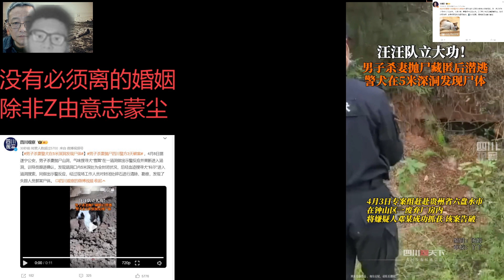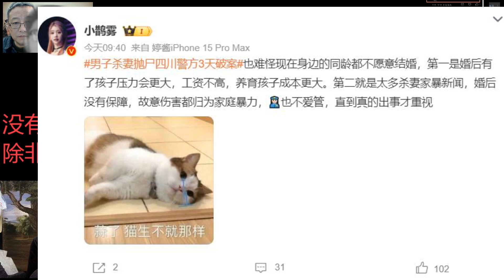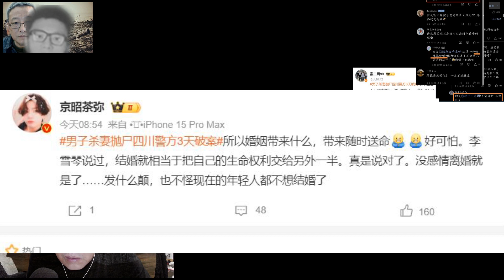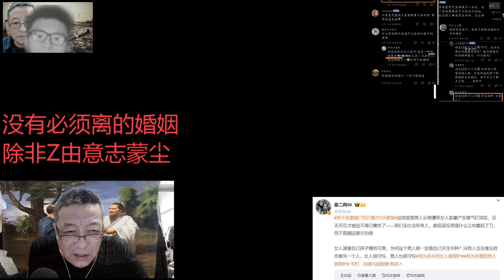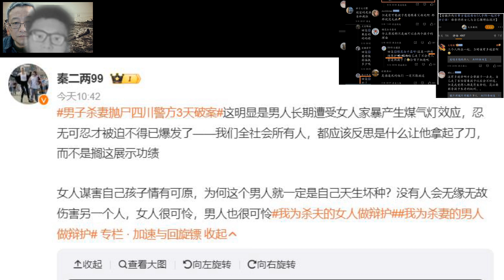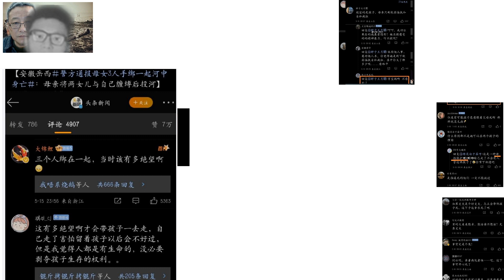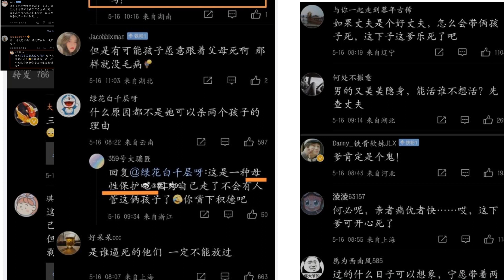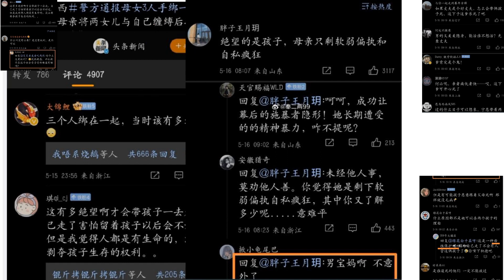男子杀妻抛尸四川警方3天破案